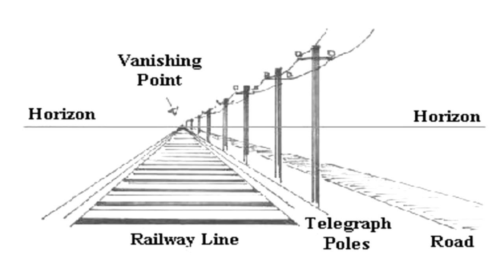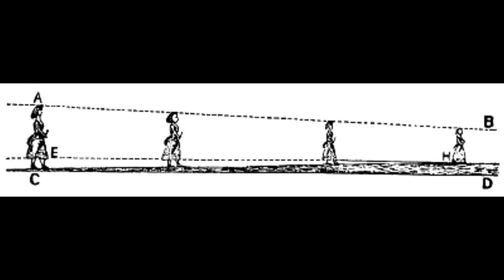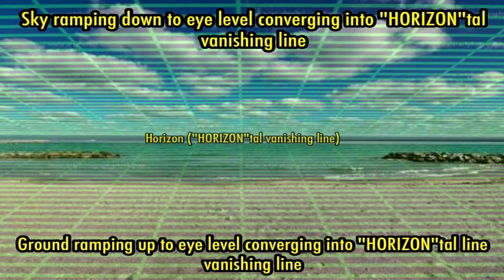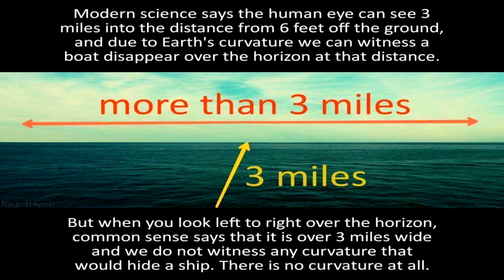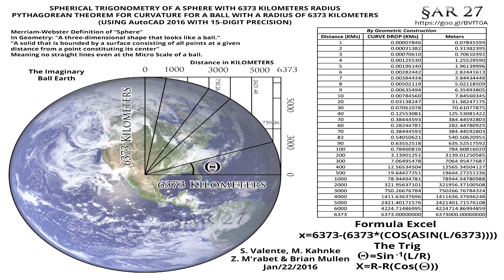Ships Disappear Beyond Earth's Curvature?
One of the most commonly cited alleged proofs of the globe Earth is the disappearance of ships sailing beyond the horizon as seen from an observer on shore.  Globe Earthers since Aristotle have claimed the reason that ship hulls disappear before their mast-heads when sailing away is due to the physical curvature of the Earth obfuscating their view.  This simple supposed proof is still cited today by Neil DeGrasse Tyson, Michelle Thaller and other NASA spokespeople, but is easily shown invalid with the use of modern zoom technology.  By fixing a good telescope or super-zoom camera aimed at the horizon on a clear day it is possible to bring ships that have completely disappeared beyond the supposed curvature of the Earth fully back into view.

NOTE:  For people who have seen my other similar videos on these subjects, I am updating them with new information, new visuals, and higher quality audio/video, also giving them different titles to to work around the algorithm.